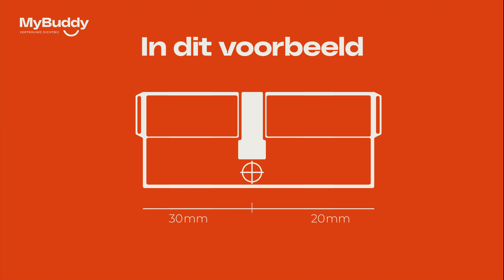MyBuddy - Cilinder opmeten